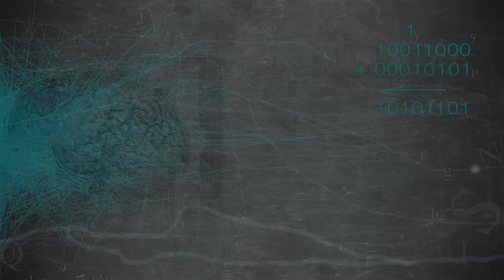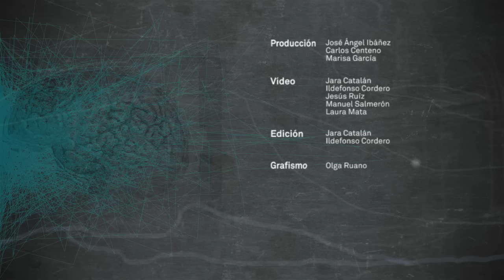aCienciaCerca - 08. Superficies repelentes de líquido, por Miguel Ángel Rodríguez Valverde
Con la colaboración de la Fundación Española para la Ciencia y la Tecnología (FECYT).

En esta nueva entrega del programa de divulgación científica de la UGR, Miguel Ángel Rodríguez Valverde, investigador del departamento de Física Aplicada, realiza un interesante recorrido sobre las diferentes superficies repelentes de líquidos que existen en la Naturaleza, y cómo la Ciencia logra crear otras de manera artificial.